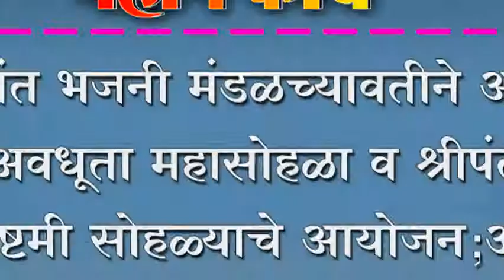श्री पंत भजनी मंडळच्यावतीने आरती अवधूता महासोहळा व श्रीपंत जन्माष्टमी सोहळ्याचे आयोजन ;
श्री पंत भजनी मंडळच्यावतीने आरती अवधूता महासोहळा व श्रीपंत जन्माष्टमी सोहळ्याचे आयोजन ; अवधूत ज्योत मिरवणूकीत श्वानाचाही समावेश